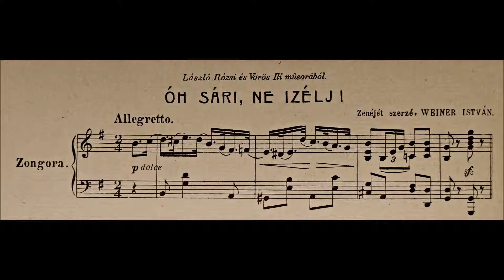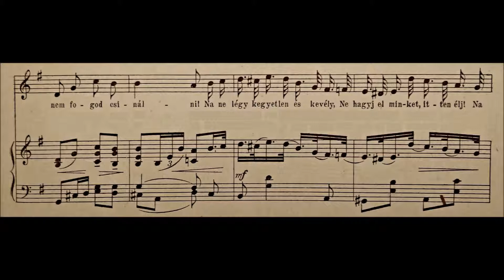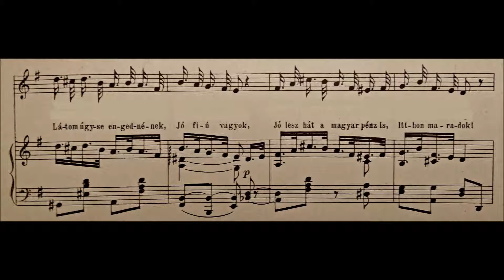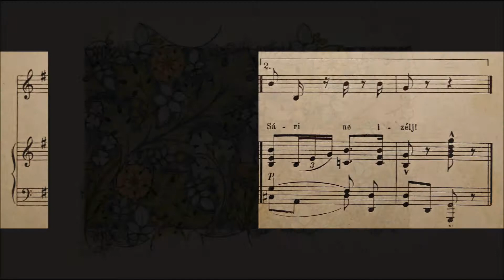1907, Weiner István–Szép Ernő: Óh Sári, ne izélj! (Fedák Sári) – Kuplé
Óh Sári, ne izélj! – László Rózsi és Vörös Ili műsorából. Kuplé zongorára, 1907.
Zenéjét szerezte: Weiner István (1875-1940).
Szövegét írta: Szép Ernő (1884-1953).

Zeneköltők Albuma I., Magyar Kereskedelmi Közlöny Hirlap és Könyvkiadóvállalat, Budapest, é. n. (1913 körül)

Oh Sári, come on! – from Rózsi László's and Ili Vörös' show. Couplet for piano, 1907.
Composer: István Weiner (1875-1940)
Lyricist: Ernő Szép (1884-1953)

Album of Hungarian Musicians vol. I., Gazette of Hungarian Commerce, Newspaper and Publishing Company,
Budapest, circa 1913